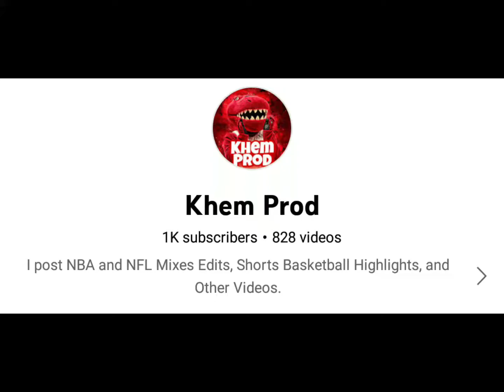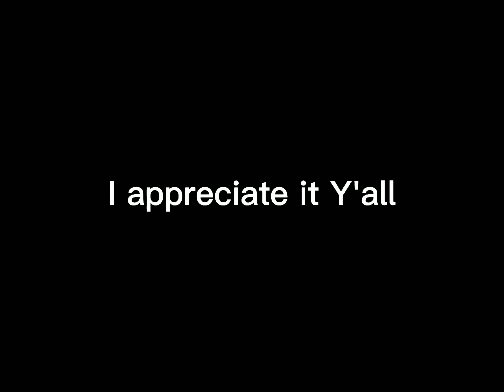1K SUBS???!!! THANK U SO MUCH!!! 🔥🔥🔥